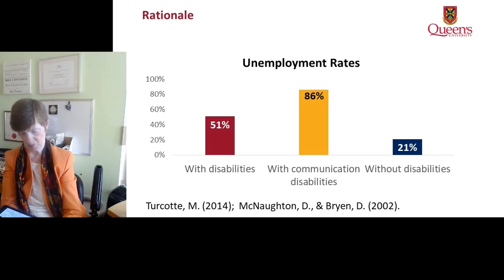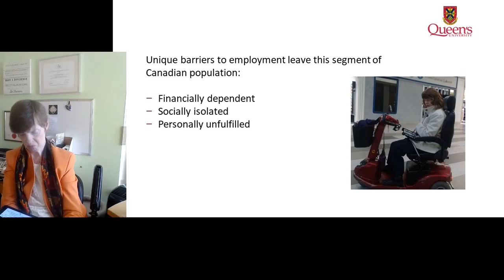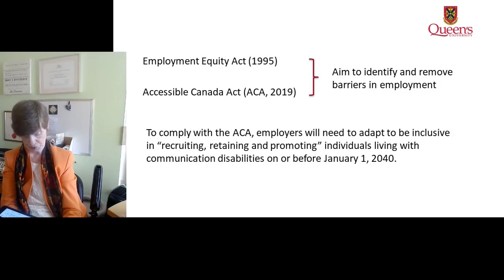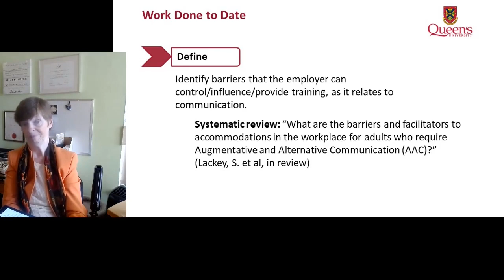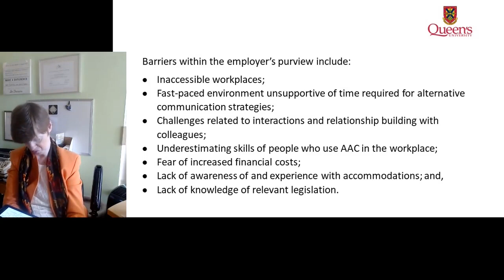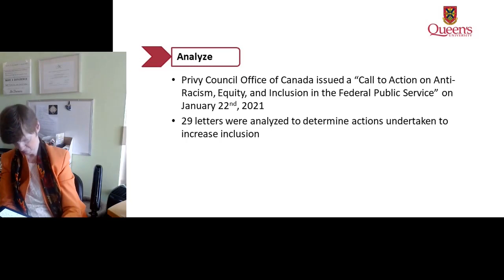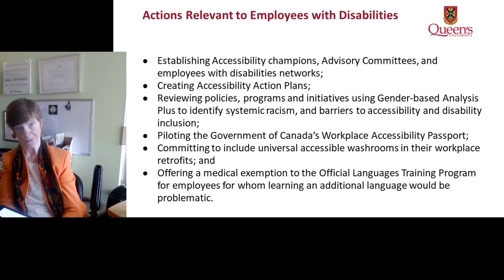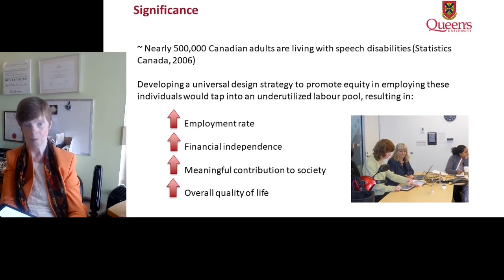Shotcut Edits Glenda Watson Hyatt